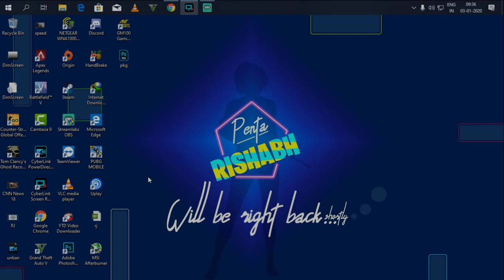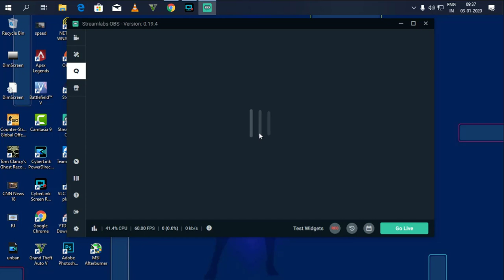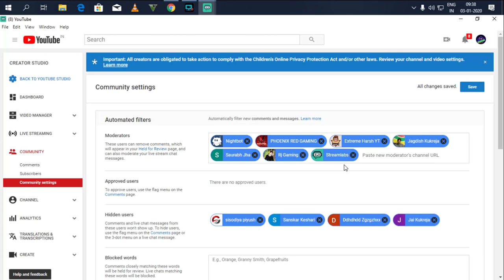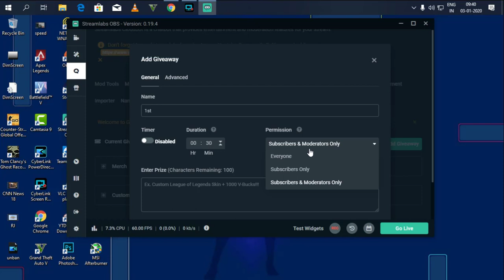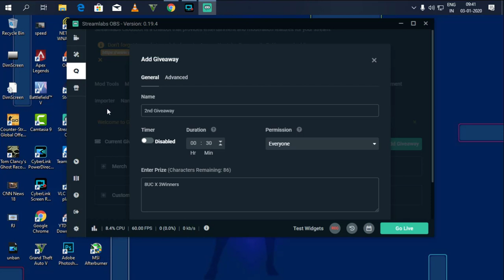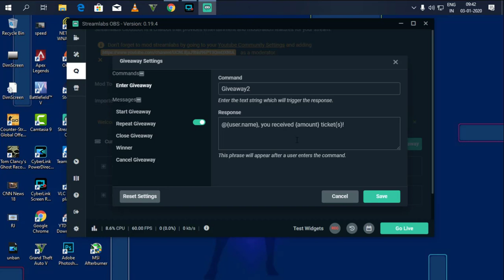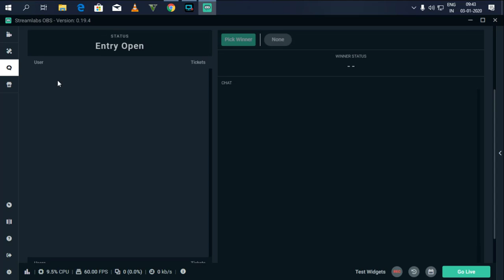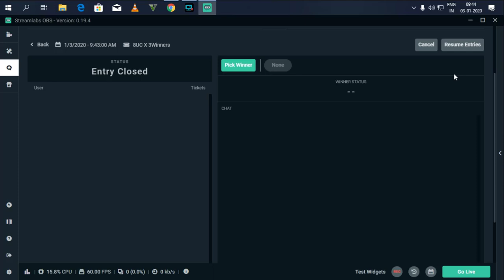How To Do Giveaways From Streamlabs | Pick Random Giveaway Winners From Live Chat | Penta Rishabh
Donators Via Paytm/Gpay/Phonepe -

Nobody
Still Finding That 1st Person

System Specification -

Mobo - Asrock A320m hdv R4.0

Gpu - Asus Rog Rx570 4GB

Cabinet - Puraane Computer Se Nikal Liya

Monitor - Baba Adam Wala Futa Hua

Keyboard - Asus Cereberus Membrane Keyboard